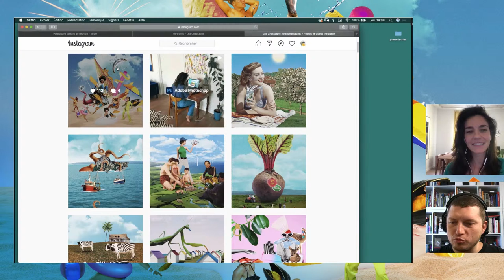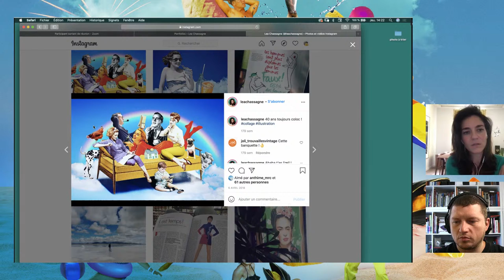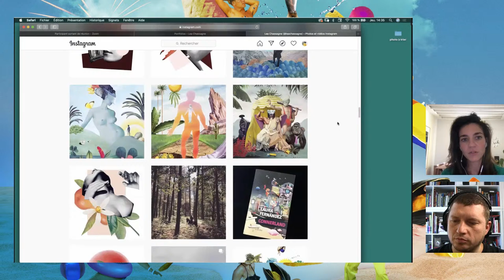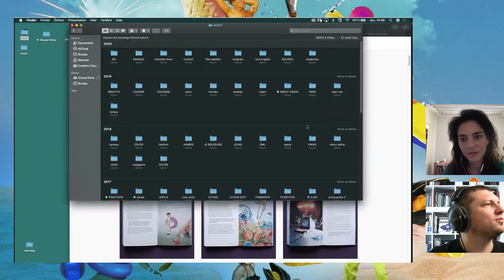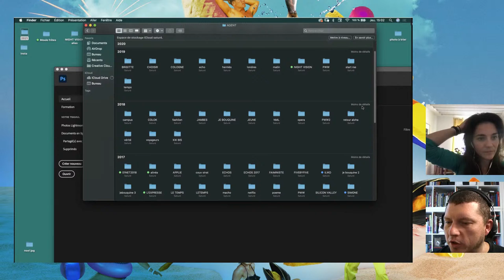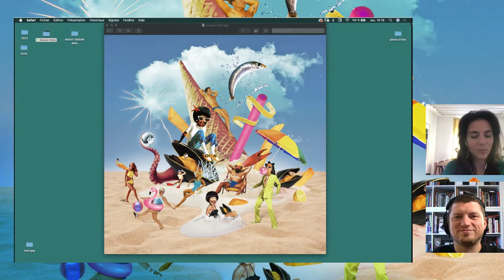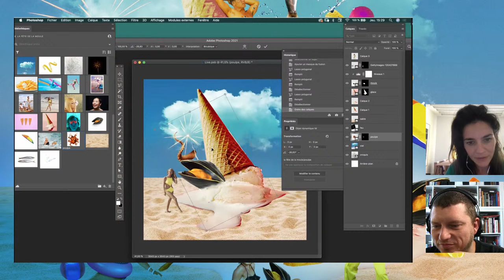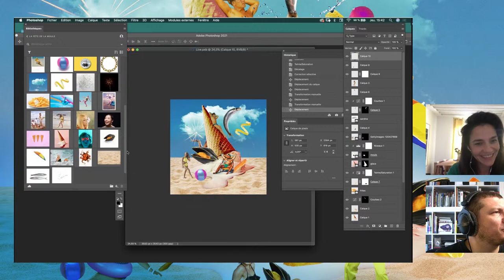All About Photoshop | Collages avec Léa Chassagne | Adobe France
Léa est originaire de Paris. Elle travail en freelance comme illustratrice et directrice artistique.

Elle aime le kitsch des année 80, la poésie des images rétro et photoshop. Elle expose ses collages à la Slow galerie mais travail essentiellement pour la presse et la publicité.

Parmi ses clients : Les Galeries Lafayette, Le Monde, Stratégies, L’Obs, Je bouquine, XXI, Les éditions pocket…

Découvrez les créations et participez au challenge : a gagner Apple 1 iPad Pro + son Pencil et 12 mois Adobe Creative Cloud all apps !